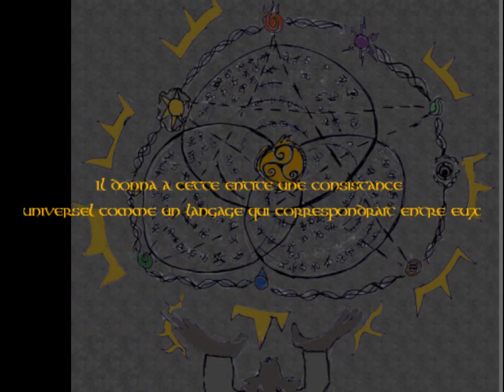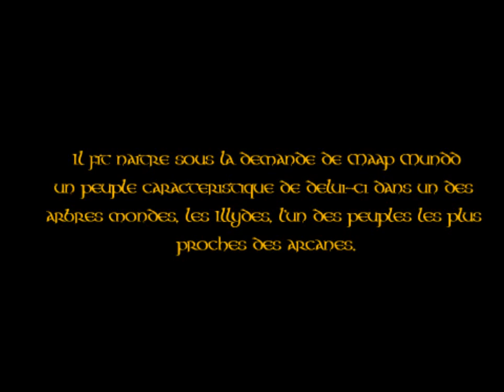Prologue Chroniques de la lande d'Hyrruf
Prologue pour le Projet RPG Maker Chroniques de la Lande d'Hyrruf!